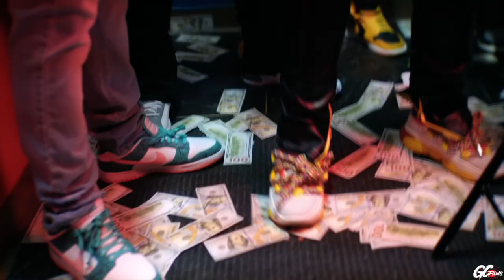OTS ELI - WORST (MusicVideo) ShotBy